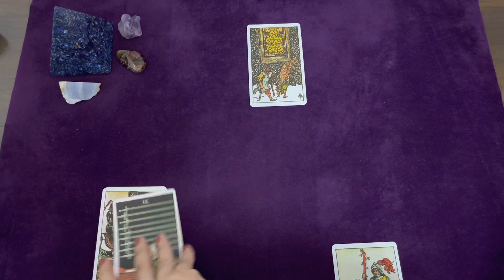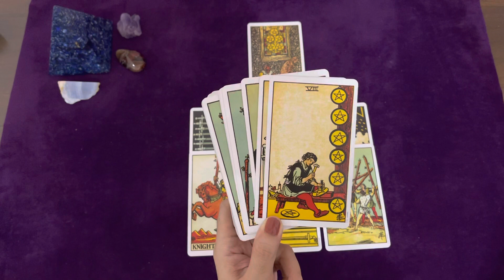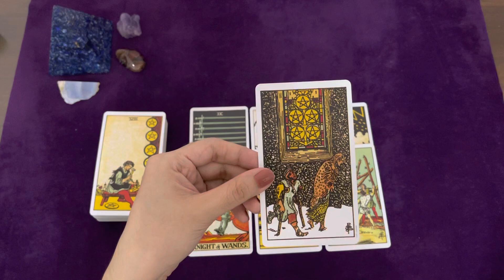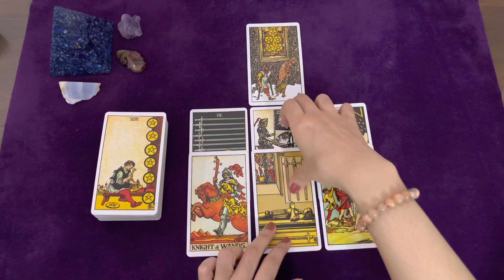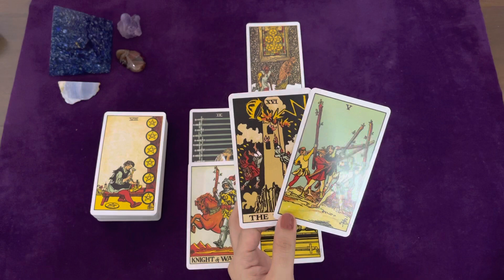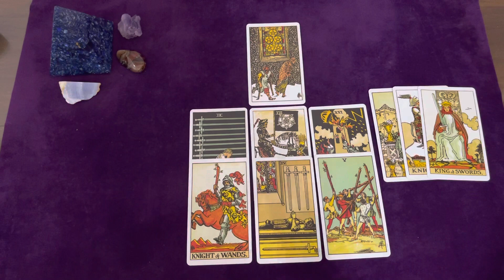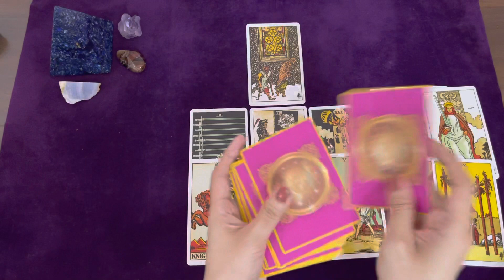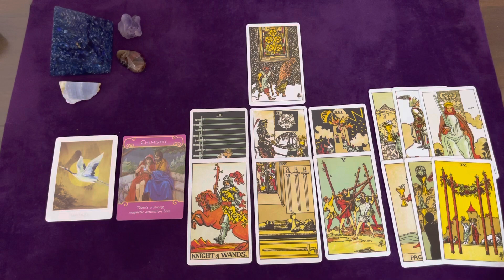TAURUS TAROT | THEY WILL COME BACK 🦋 | NOVEMBER 2021 WEEKLY LOVE